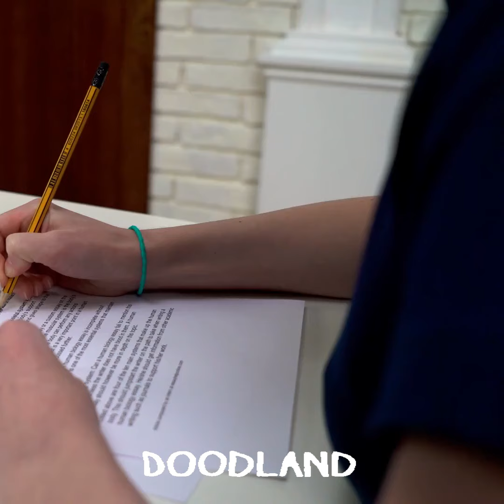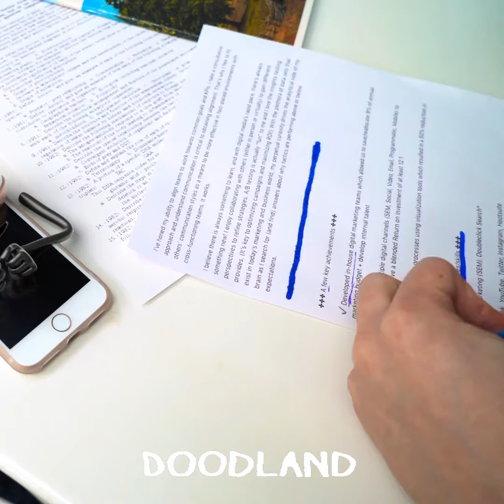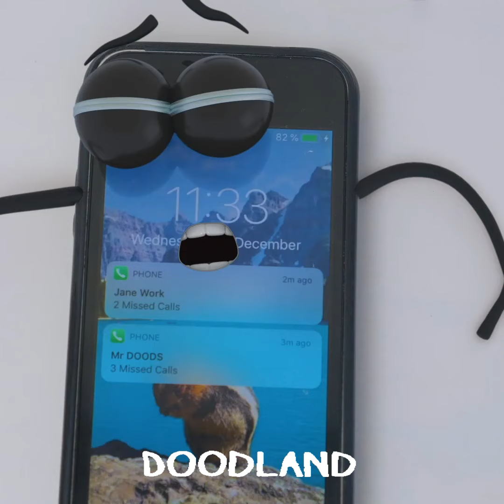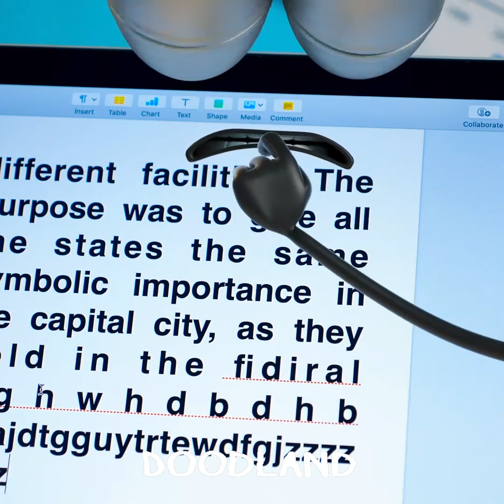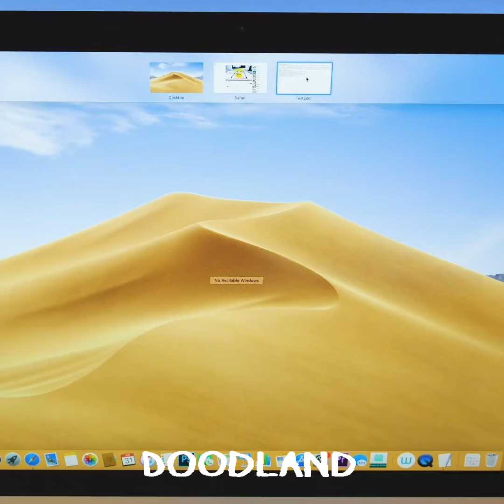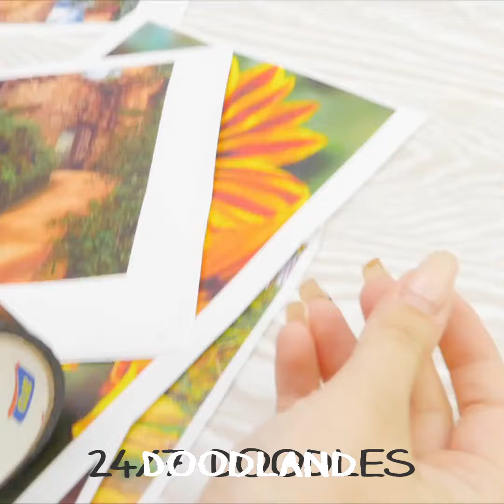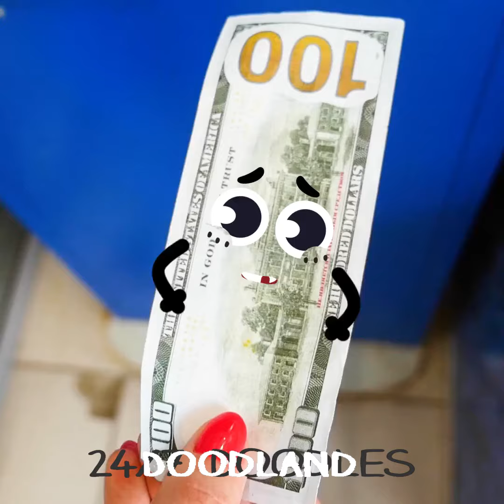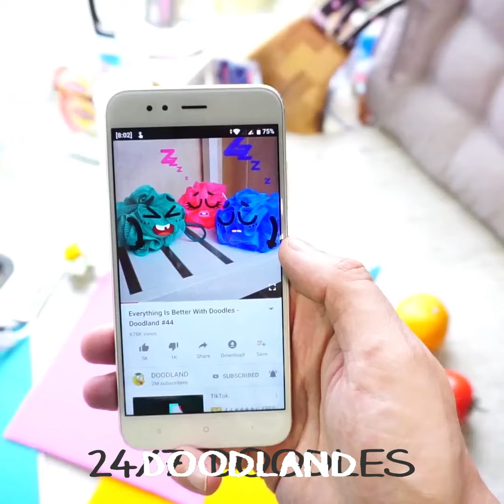EEK! Chatty Treats & Their Daily Drama | Embarrassing Food Fails by DOODLAND